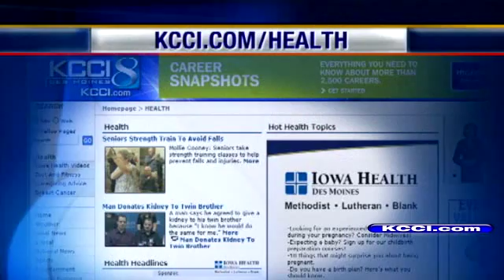Live Well: What Is Pink Saturday?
Amy Varcoe with Iowa Health Des Moines talks about an upcoming event.